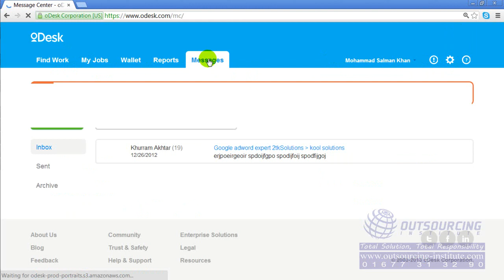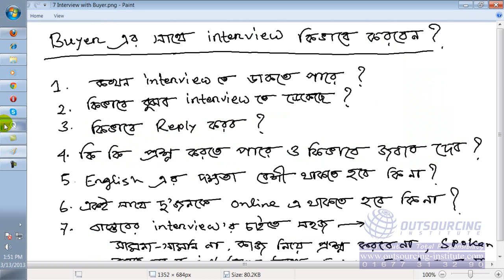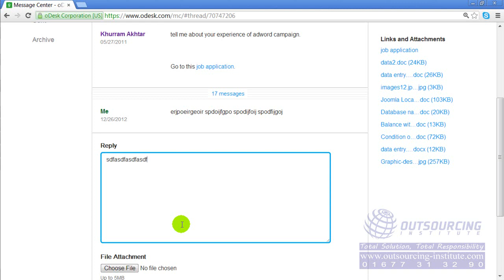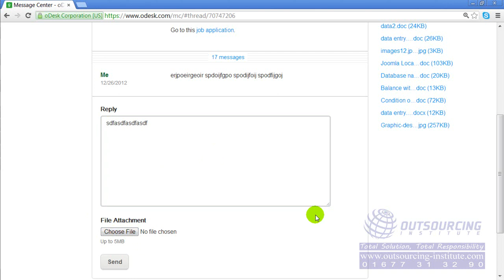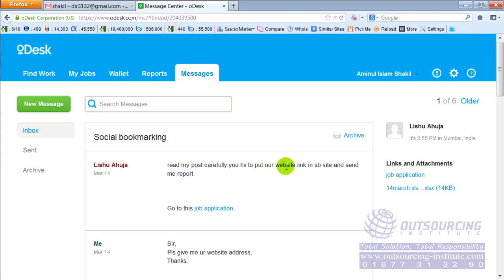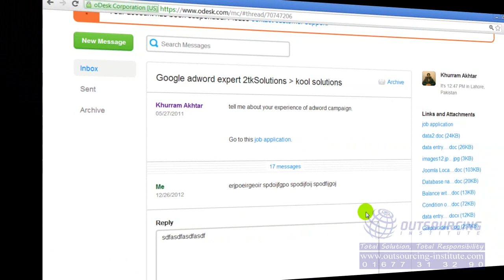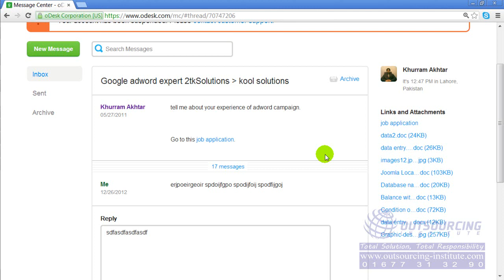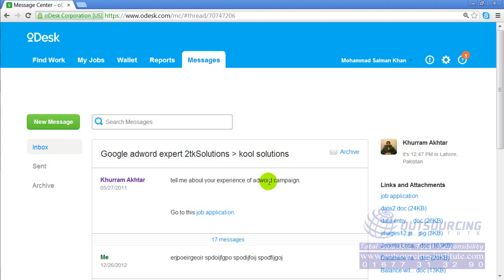Upwork Live Interview Bangla Tutorial- Lesson-8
18. Google Adsense 2017 Tutorial And  Setup  - Make Money With BLOG & YouTube (STEP BY STEP)- Lesson-18